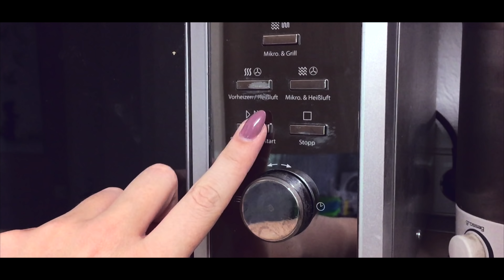RIVERDALE Rip it or ship it I PT I Maren Vivien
Heute rippe oder shippe ich verschiedene Pärchen aus der Serie Riverdale. Schreibt mir unbedingt mal eure Meinung in die Kommentare :)

Folgt mir unbedingt auf INSTAGRAM um auf dem neusten Stand zu bleiben: @marenvivien /